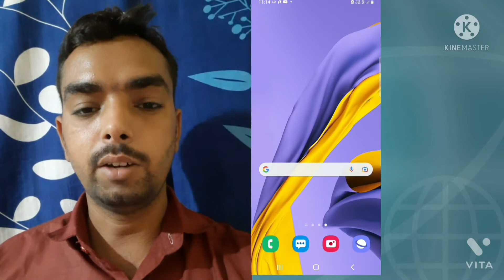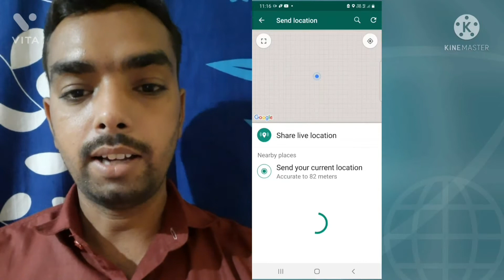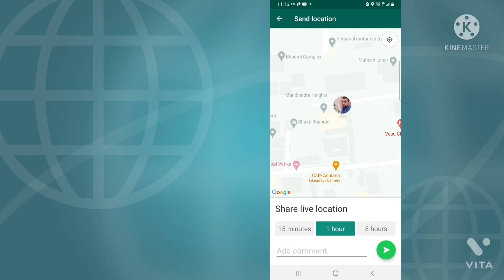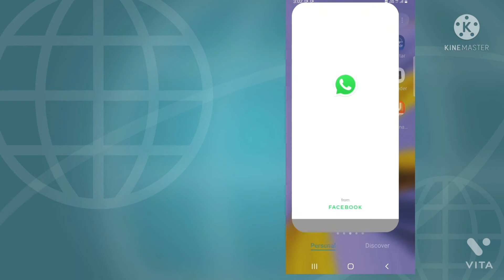WhatsApp Share Location Kaise Kare Perfect Location व्हाट्सएप शेयर लोकेशन परफेक्ट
WhatsApp share location